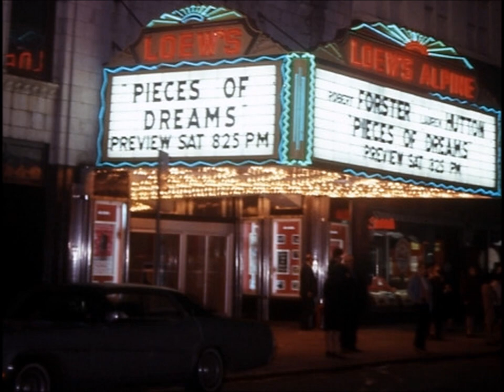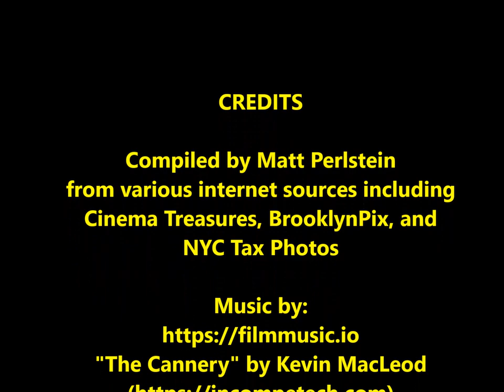Bay Ridge Brooklyn Old Time Movie Theaters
This should be all of the movie theaters in Bay Ridge that existed in our lifetimes.

I included those theaters that were once considered to be part of Bay Ridge but no longer are such as those in the '50s and '60s from 3rd to 13th Avenues.